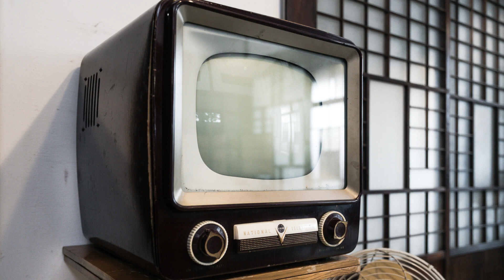朝ドラ「舞いあがれ！」第19週「告白」感想 相槌のプロ貴司（赤楚衛二）、それ故に勘違いした女？舞い上がれ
貴司と舞、ハグ！そして、キッス！
感動！
という動画を早くアップしたい！

目黒蓮、山崎紘菜、濱正悟、阿南健治、醍醐虎汰朗 、鶴見辰吾、大浦千佳